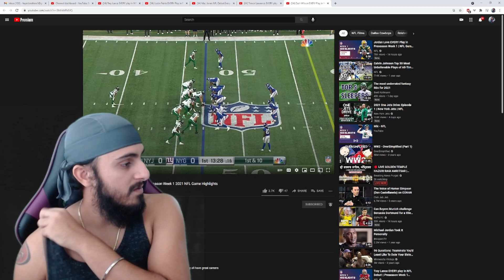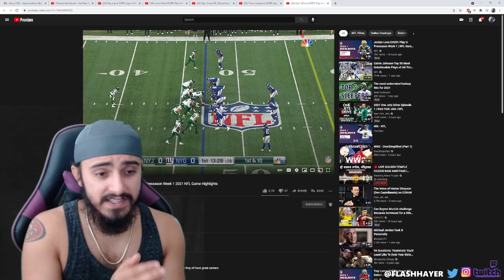IS HE THE CHOSEN ONE?! | Reacting to Zach Wilson's Preseason Debut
YouTube.com/hayernamicduo

LIVE ON TWITCH NIGHTLY! Twitch.tv/FlashHayer